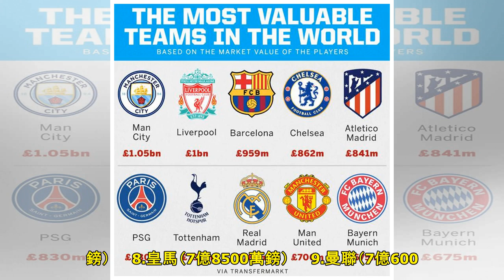【球壇豪門身價榜】曼城壓巴塞稱王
球隊轉會價值榜球隊轉會價值榜　　轉會市場開啟，豪門球隊的球員轉會，動輒就是數千萬上億英鎊，那麼當今球壇，哪支球隊的轉會市場價值最高呢？如今數據出爐。　　《轉會市場》給球員進行了估價，計算出了當今球壇轉...